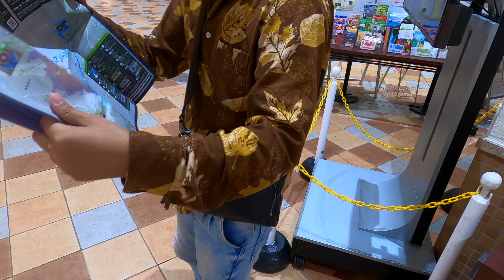Ropeway above Active Volcano in Hakone Japan ll Punjabi in Japan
Title : Ropeway above Active Volcano in Hakone Japan ll Punjabi in Japan

Channel Description  :
Satsriakaal Namaste Hello
I am an Indian working in Japan.
I came to Japan as a university student and after graduation, I started working in a French company here in Japan.

My Channel would include interesting things/information for Asians especially Hindi Speakers.

My Basic Aim to create this channel is to share the information about Japan and to educate people about Japan.
"Nothing is as important as passion. No matter what you want to do with your life, be passionate."
I don't care if I fail But I want to give it a try.

And Also do not forget to enjoy your life and have a good day

Dhanvaad Shukriya